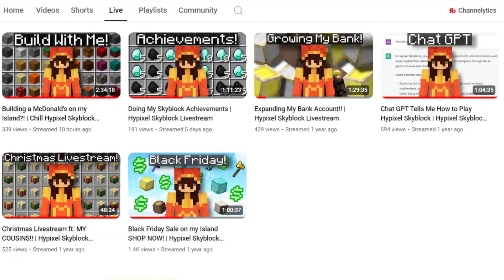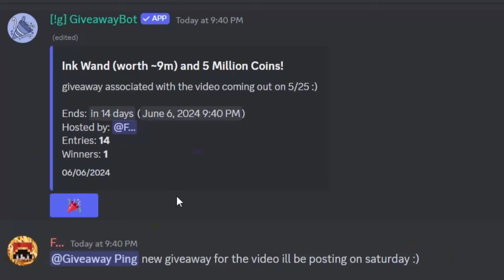Why I Paid 8 MILLION COINS to Kill A Squid!!! | Hypixel Skyblock in Achievement Grinding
Why Paid 8 MILLION COINS to Kill A Squid!!! | Hypixel Skyblock in Achievement Grinding

17,010